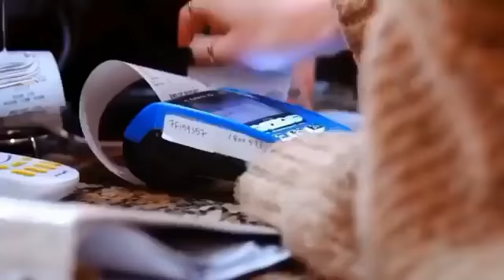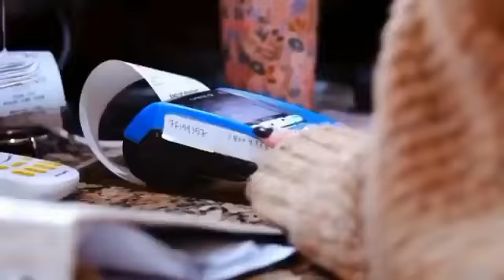Appearances can be misleading!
Video from vaibhsline1